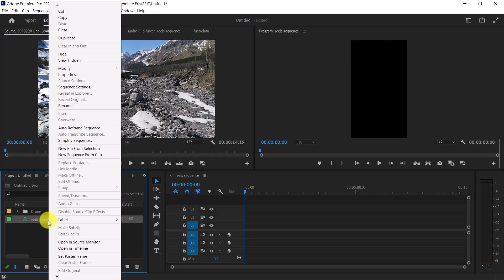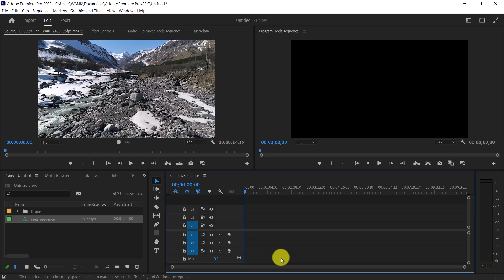How to change sequence size in premiere pro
A tutorial on how to  change sequence size in adobe premiere pro.

Do you have any question? Leave them in the comments below.